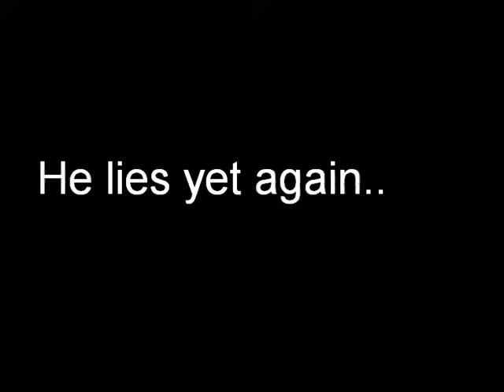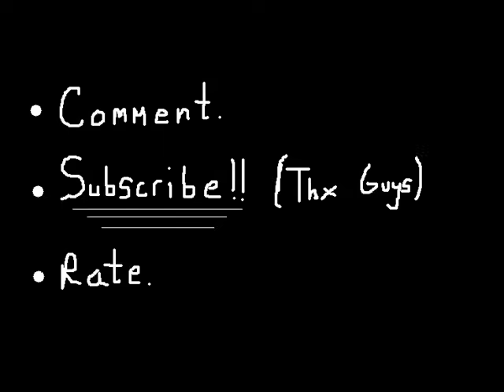How to: Get hot girls for ugly guys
Just my take on what I know about the female species and how to get them, while I make a couple of side trips on the way. Lol. Enjoy and have a nice week.

.Laterz.